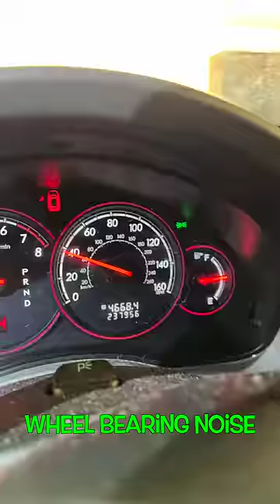BAD WHEEL BEARING SOUNDS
Comparing wheel bearing sounds quickly shows the difference of good and bad. If you hear or feel bad wheel bearing symptom check it out ASAP.